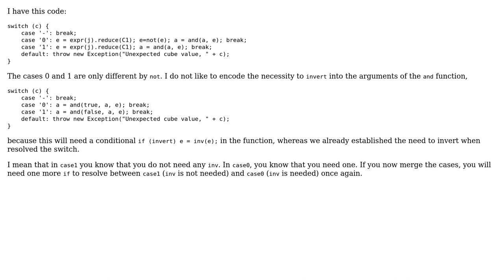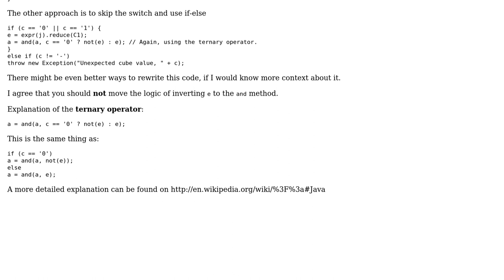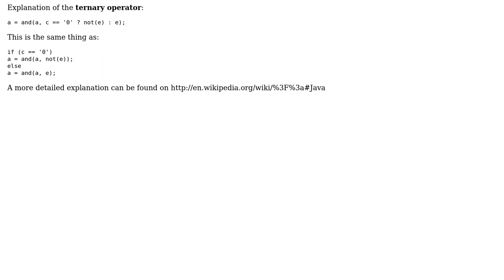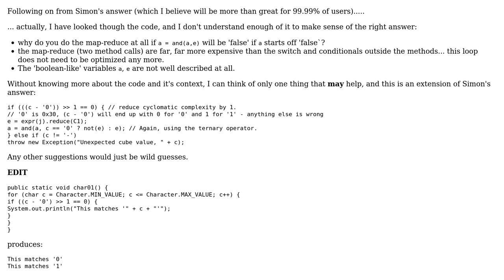Common factor in some cases (2 Solutions!!)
Common factor in some cases

With thanks & praise to God, and with thanks to the many people who have made this project possible! | Content (except music & images) licensed under CC BY-SA | Music | Images & others | With thanks to user Val user Simon Forsberg user rolfl and the Stack Exchange Network Trademarks are property of their respective owners. You are responsible for your own actions.